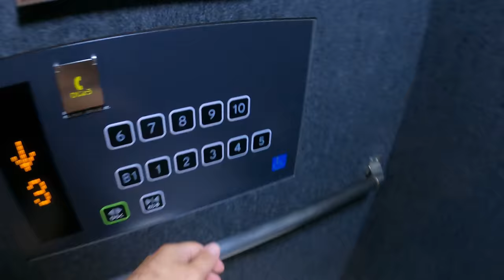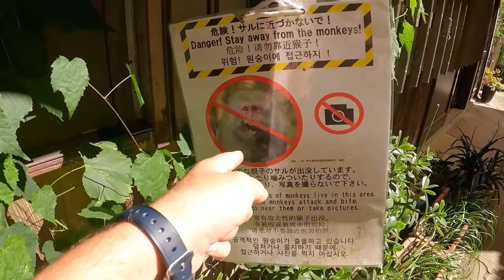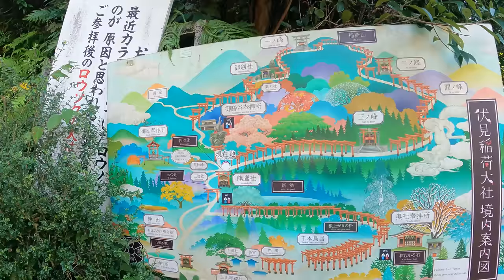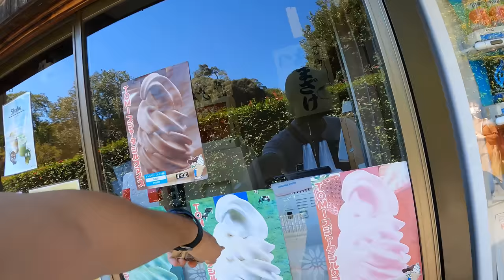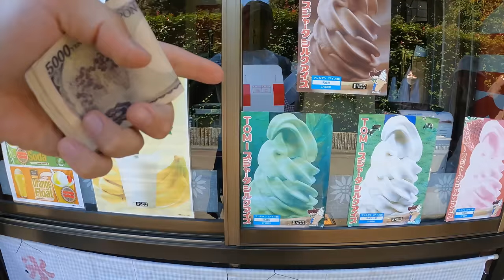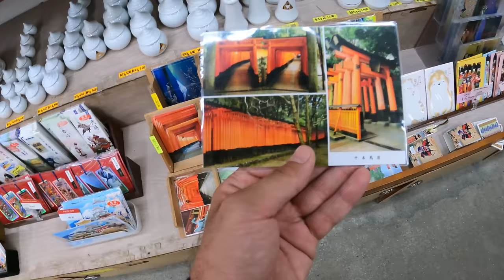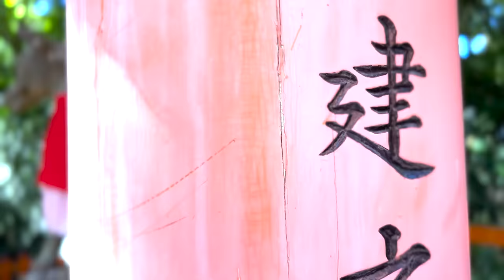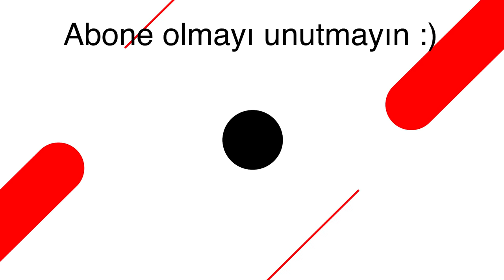Hong Konglu Arkadaşım İle Japonya'da 1 Gün! - Kyoto. #180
Asyalı Arkadaşım İle Japonya'da 1 Gün! (İnanılmaz 1 Yere Geldim!) #180
Herkese merhaba. Bu videoda Japonya'da en çok merak ettiğim lokasyonlardan birisini geziyorum. Video çekerken Hong Konglu bir arkadaş ile tanışıp beraber dolaşıyoruz. İyi seyirler.

Bana buralardan ulaşabilirsin.